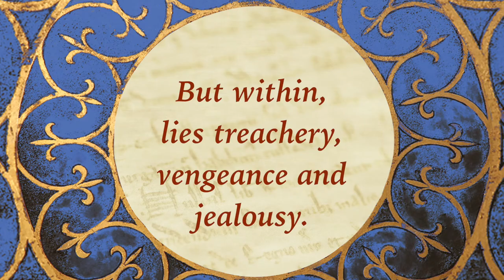THE LAST HOURS by Minette Walters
Compelling and suspenseful, The Last Hours is a riveting tale of human ingenuity and endurance against the worst pandemic known to history. In Lady Anne of Develish - leader, saviour, heretic - Walters has created her most memorable heroine to date.